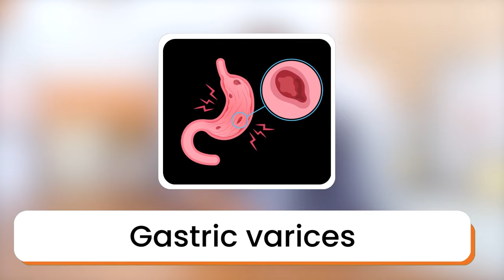✅ Hematemesis (उलटी मैं खून) आने का क्या कारण है? | खून की उल्टी के लक्षण | Piyush Ranjan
Have you ever heard of hematemesis? Do you know what hematemesis is? Do you know what can cause bleeding in patients with liver cirrhosis? Do you know how the bleeding can be treated, controlled, and prevented? Well, if not, then this video is a must-watch for you. Here is an expert gastroenterologist, Dr. Piyush Ranjan, who talks in detail about hematemesis. In this video, he discussed the different options to treat and prevent hematemesis. So make sure that you watch this video till the end to know all about hematemesis.

About Dr. Piyush Ranjan
Dr. Piyush Ranjan, a distinguished Gastroenterologist at Sir Ganga Ram Hospital, New Delhi has done his medical schooling from Maulana Azad Medical College New Delhi and subsequent training in Gastroenterology from SGPGI, Lucknow in 2003. He is a liver specialist with a keen interest in therapeutic endoscopy and ERCP. He specializes in the treatment of gastrointestinal problems and liver diseases and is an expert in procedures such as colonoscopy, endoscopy, ERCP, sigmoidoscopy, end ultrasound, capsule endoscopy.

Best Gastro And Liver Clinic In Delhi
Gastro and Liver Clinic is an Out-Patient Clinic established by Dr Piyush, with services including all kinds of Gastro, Intestinal, Liver, Gall Bladder and Pancreatic related diseases. You can consult him for Indigestion, Bloating, Constipation, Pain in the abdomen, Diarrhea, Jaundice or difficult problems like Blood in the vomiting or stools, Liver failure, Cirrhosis, Ascites, Bile duct stones, Cancers of Gall bladder, Pancreas, Food pipe, Stomach or Intestine etc.

The Centre has the facility of doing Endoscopy, Colonoscopy and Sigmoidoscopy. Advanced procedures such as ERCP, EUS, POEMS can be done at Sir Ganga Ram Hospital.

Services Offered :
✅ Pancreatic Cancer
✅ Gall Stone
✅ Diarrhoea
✅ Capsule Endoscopy
✅ Manometry and pH Studies
✅ Endoscopic Ultrasound
✅ POEM
✅ ESD
✅ Endoscopic banding

Address for clinic 📍
First floor, Plot no. - 67, Block A, Sector 12, Dwarka,
Delhi, 110078
Timing: 6pm to 8pm